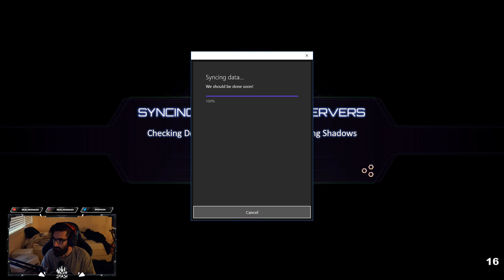BringBackKI Killer Instinct community live stream